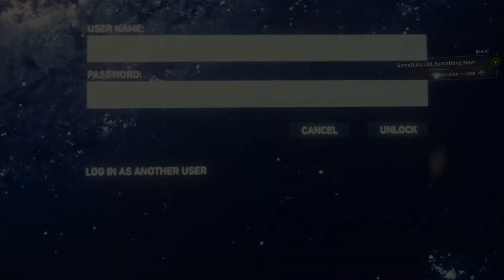Let's Play! Spider-Man Part 4 (PS4 Pro)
WELL. THAT WENT A LOT BETTER THAN EXPECTED!